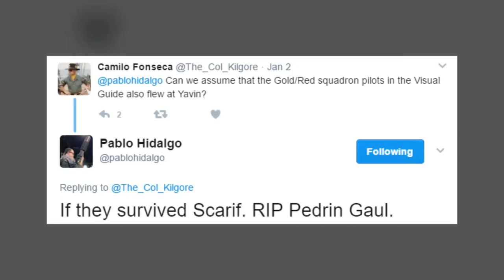The Unsung Heroes of the Battle of Yavin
Learn about the men and women of Red and Gold Squadrons who gave their lives to destroy the first Death Star during the Battle of Yavin.
Adam Amaya
Kroptar Draven
Jared Peardon
Scott La Bo
Matthew Simon

Jake Pickering
Kent Lundblad
Danny Stephens
Stephen Raleigh
Rhys Davies
J.S. Skye